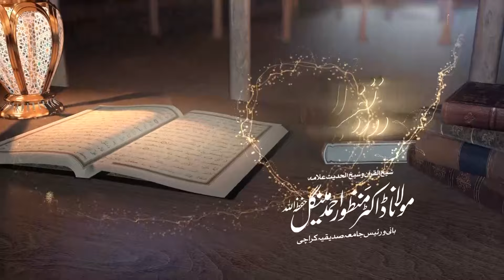Live Tafseer-ul-Quran 2024 - Class 05 Part 01 || Molana Manzoor Mengal Sahab & Yaqeen Media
🌟 Explore the Divine Wisdom with Molana Manzoor Mengal Sahab 🌟

Dive into the world of knowledge and spirituality with the renowned Molana Manzoor Mengal Sahab in our latest video series.

Missed any of our previous Ayats and Surah from Tafseer-e-Quran? Don't worry, we have a dedicated playlist for you!

📢 Connect with Yaqeen Media 📢

Primary Author and Founder: Manzoor Mengal